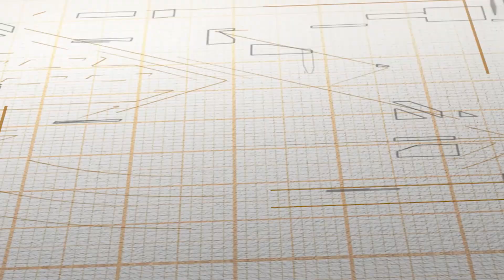दिल्ली के Sewak Park में कम DownPayment में 2BHK Flat Nr NSIT/NSUT & Dwarka Mor Metro |Flat in Delhi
Experience upscale living with this luxurious 2 BHK flat in Sewak Park, Nr Dwarka Moetro Station fully furnished and designed for comfort and style. This spacious 2 bhk property offers elegant interiors, modern amenities, and ample natural light, perfect for those seeking a premium lifestyle.

Key Features:

Fully Furnished: Beautifully furnished with high-quality furniture and appliances.
Prime Location: Conveniently located near schools, markets, hospitals, and public transport.
90% Loan Facility: Avail up to 90% financing, making it easier to own your dream home.

Don’t miss this opportunity to own this luxurious 2 BHK flat in Uttam Nagar.

📍Address - B 85, Mansa Ram Park, Uttam Nagar, Delhi, Near Metro Pillar No. 742